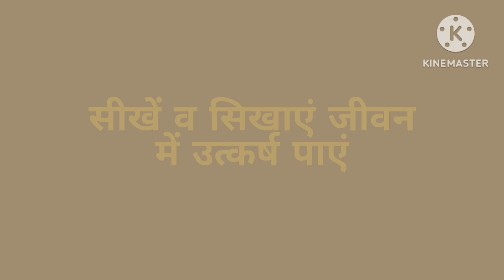योग गीत मैं योगी हूं | Yog Diwas song | Yog Geet for International Day of yoga | Hindi Yoga song🧘‍♂️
about this video - Hindi Yoga song on international yoga day 2023